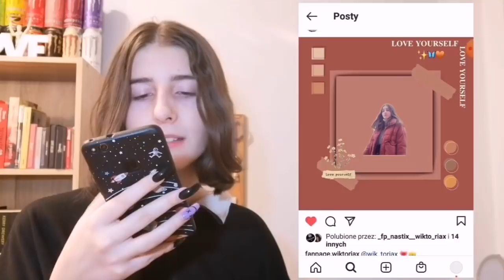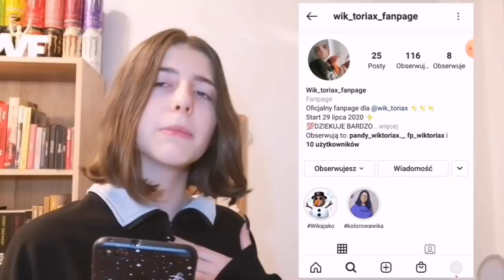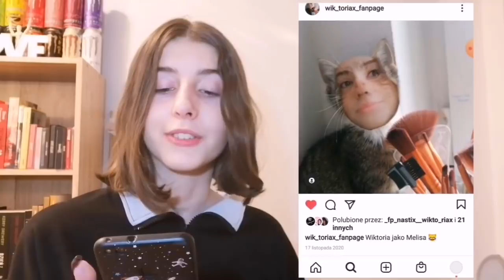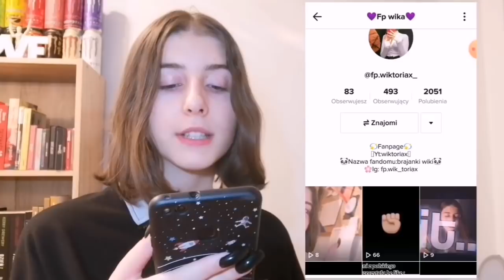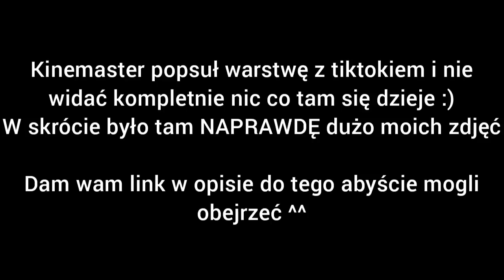PRZEGLĄDAM FANPAGE O MNIE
💙Tu mnie znajdziesz:
BSP/MSP: rozi154, PandaBrajanek

🎬Nagrywanie:
Nagrywarka: (z mojego telefonu - była już wbudowana)
Montaż: KineMaster Diamond, InShot
Miniaturki, bannery, avatary: PicsArt
Intro: KineMaster 💎 (praca własna)
Live: Omlet Arcade, Streamlabs
Muzyka: "Dreams - Joakim Karud"

☁️O mnie:
- Mam 14 lat
- Mam na imię Wiktoria
- Nagrywam od 4 lat